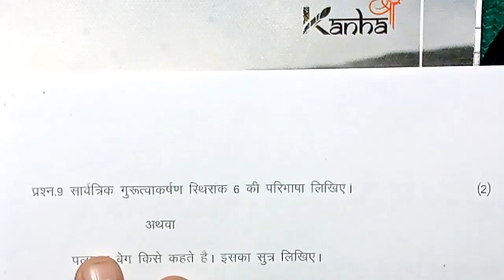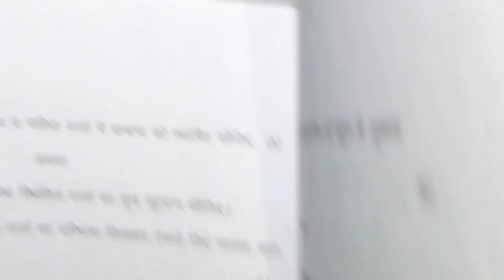Class 11th physics trimasik paper 2023 mp board / त्रैमासिक परीक्षा 2023 quarterly physics paper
class 11th physics trimasik paper 2023 mp board / भौतिक शास्त्र 2023 भौतिक शास्त्र पेपर  / 12 September physics paper real set A

class 11th physics quarterly exam paper 2023 / mp board quarterly exam 2023 class 11th physics paper

12 सितम्बर का भौतिक शास्त्र का त्रैमासिक पेपर कक्षा 12वी का एमपी बोर्ड
12 सितम्बर का रियल पेपर भौतिक शास्त्र का
12 September ka physics ka paper MP board
kaksha 11 ka physics ka 12 September ka real paper

aaj ka physics ka paper kaksha gyarvi

class 11th physics trimasik paper 2023 mp board / कक्षा 11वी भौतिक शास्त्र त्रैमासिक परीक्षा पेपर 2023

physics quarterly exam paper class 11th 2023

class 11 physics quarterly exam paper 2023 mp board

class 11 physics quarterly exam paper 2023 most important question

आज मैने त्रैमासिक परीक्षा 2022 23 से कक्षा 11वी विषय भौतिक शास्त्र का त्रैमासिक पेपर को समझाया है या फिर trimasik paper class 11th physics या trimasik paper kaksha gyarvi या फिर class 11th quarterly exam paper 2023 physics इसके अलावा trimasik paper 2023 11th ka या mp board quarterly exam pariksha या फिर kaksha gyarvi vishay bhotik shastra quarterly exam pariksha का पेपर बताया है आशा है की त्रैमासिक परीक्षा कक्षा 11वी भौतिक शास्त्र का पेपर पसंद आ गया होगा

(4) kaksha gyarvin ka physics trimasik pariksha

(5) kaksha gyarvee trimasik paper

(6)kaksha gyarvi vishay physics trimasik pariksha 2023

(7) kaksha 11 physics quarterly exam pariksha 2023

(8) kaksha 11 physics quarterly exam paper

board

class 11th physics quarterly exam paper 2023 mp board / त्रैमासिक परीक्षा 2023 भौतिक शास्त्र पेपर 11वीं / 12 September paper